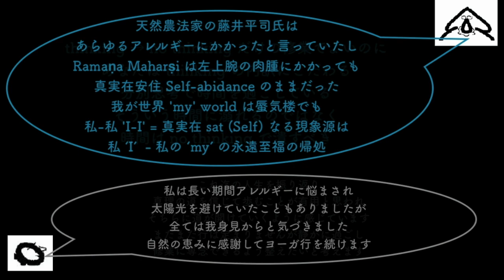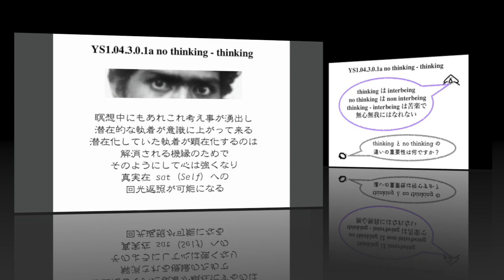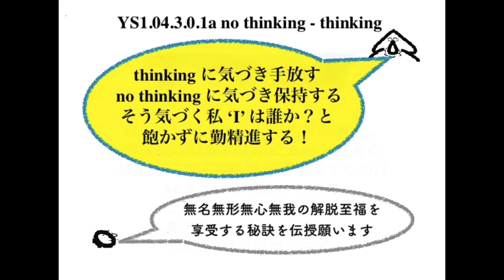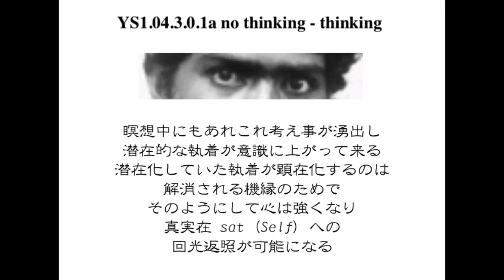2023.11.09 ヨーガ修業に分別は無用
［ラマナマハルシ Ramaṇa Maharṣi の教え］

質問：私は 20 年近く修行をしているのですが、進歩が見られません。どうしたらよいでしょう？毎朝５時頃から「セルフだけが実在であり、その他一切は非実在である」という思いに集中します。この修行をおよそ 20 年もしているのですが、２〜３分しか集中することができずすぐ考え事にハマッテしまいます。

答え：心が外に向かうたびに引き戻してセルフに定めるよりほかに成功する方法はありません。瞑想、マントラ mantra मन्त्र、ジャパ japa जप とか類似の修行法は必要ではありません。なぜならそれら［の修行の目指すゴール］は私達の本性だからです。必要なことのすべては、非セルフ［＝現象。心身と世界］について考えるのをやめることです。外的対象のことを考えるのをやめて心が外に向かうのを抑止し、心を内向化させてセルフに定める時セルフだけが実在します。マントラ mantra मन्त्र、ジャパ japa जप とか類似の修行法は必要ではありません。なぜならそれら［の[修行の目指すゴール］は私達の本性］だからです。必要なことのすべては、非セルフ［＝現象・心身と世界について考えるのをやめることです。外的対象のことを考えるのをやめて心が外に向かうのを抑止し、［心を内向化］させてセルフに定める時セルフだけが実在します。

 Q: I have been making sādhana for nearly twenty years and I can see no progress. What should I do? From about five o'clock every morning I concentrate on the thought that the Self alone is real and all else unreal. Although I have been doing this for about twenty years I cannot concentrate for more than two or three minutes without my thoughts wandering.

A: There is no other way to succeed than to draw the mind back every time it turns outwards and fix it in the Self. There is no need for meditation or mantra or japa or anything of the sort, because these are our real nature. All that is needed is to give up thinking of the not-Self. When you give up thinking of outward objects and prevent your mind from going outwards by turning it inwards and fixing it in the Self, the Self alone remains.